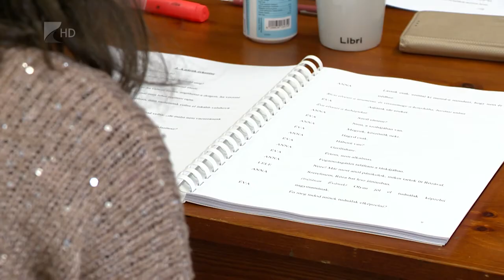Teljesen idegenek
Egy baráti társaság furcsa játéka: bárki telefonhívást vagy üzenetet kap, azt mindenki előtt kell felolvasni vagy meghallgatni. Ismerős lehet a Teljesen idegenek című olasz, vagy a BÚÉK című magyar filmből a történet. A sztori most a Móricz Zsigmond Színházban elevenedik meg. A darab próbája a héten kezdődött, a bemutató december 10-én lesz.